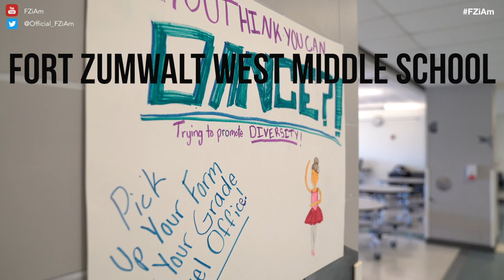FZiAmDance Season 1: Episode 2 - West Middle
We continue the first season of FZiAmDance with the second episode on location at West Middle School. We had a lot of students come out and share their styles of dance, including one inspirational story of having an attitude of never giving up.